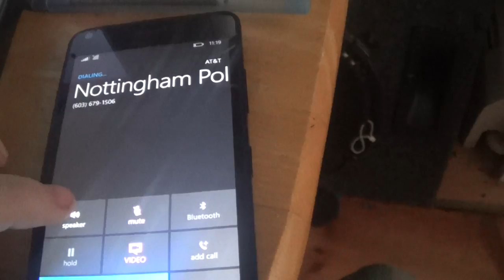Nottingham Police Employee Delusional Outburst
This video was in response to a complaint call i had and during the call in which i was very polite , she seems to think in her delusions I was RUDE and abrupt. This is what public Police employees do